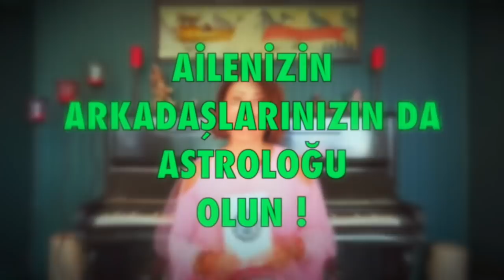Ay tutulması 30 Kasım 2020 ay tutulma Astroloji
Ay tutulması 30 kasım 2020 (Ay tutulması)
ikizler burcunda dolunay ve ay tutulması burçları nasıl etkileyecek (tüm burçlar)